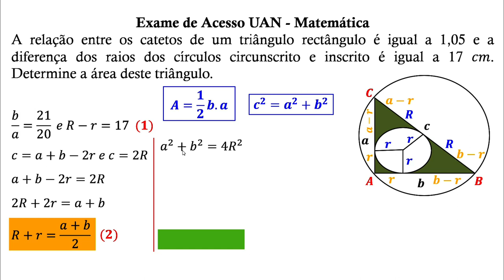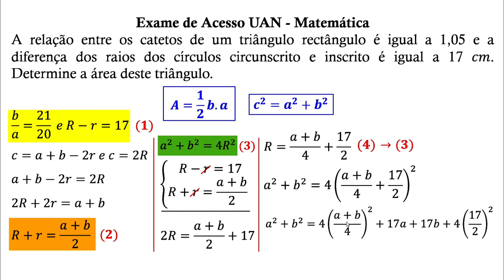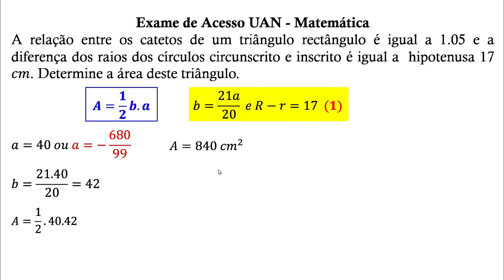Exame de Acesso UAN - Área de um Triângulo Rectângulo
UAN

A Universidade Agostinho Neto (UAN) é uma instituição de ensino superior pública angolana, multicampi, sediada no município de Talatona, considerada a maior e mais influente universidade do país.

                                               Estrutura orgânica
Actualmente a Universidade Agostinho Neto está organizada nas seguintes unidades:

                                     Faculdades, escolas e institutos superiores:
1) Faculdade de Ciências: Biologia, Ciências de Computação, Engenharia Geográfica, Física, Geofísica, Meteorologia, Geologia, Matemática
Química;
2) Faculdade de Ciências Sociais: Antropologia, Ciência Política, Comunicação Social, Geodemografia, Gestão e Administração Pública
História, Psicologia (do Trabalho, Criminal e Social), Sociologia;
3) Faculdade de Economia: Contabilidade e Administração, Contabilidade e Auditoria, Economia, Gestão de Empresas, Gestão Financeira;
4) Faculdade de Engenharia: Arquitectura, Engenharia Civil, Engenharia Electrónica e Telecomunicações, Engenharia Electrotecnia, Engenharia Informática, Engenharia Mecânica, Engenharia de Minas, Engenharia Química, Engenharia de Petróleo
5) Faculdade de Letras: Filosofia, Línguas e Literaturas Angolanas, Língua e Literaturas em língua Francesa, Língua e Literaturas em língua Inglesa
Língua e Literaturas em língua Portuguesa, Secretariado Administrativo e Comunicação Empresarial;
6) Instituto Superior de Ciências da Saúde: Enfermagem, Farmácia, Psicologia Clínica, Psicologia Escolar, Análises Clínicas;
7) Faculdade de Direito: Direito;
8) Faculdade de Medicina: Medicina;
9) Escola Superior de Hotelaria e Turismo: Gestão de Turismo
10) Instituto Confúcio: Língua e Cultura Chinesas